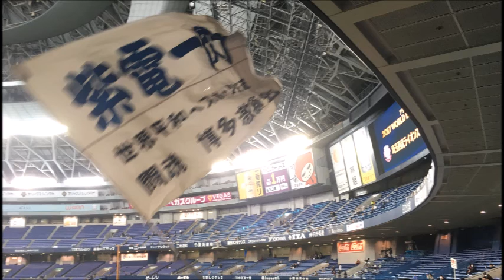2017.3.5 西武 炭坑節～3連